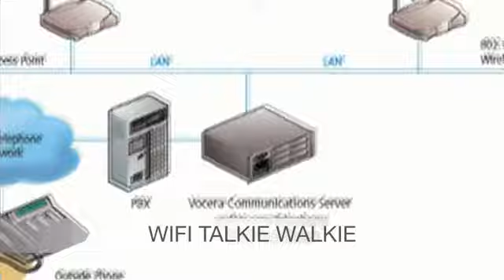AllTheContent - High Tech News ES